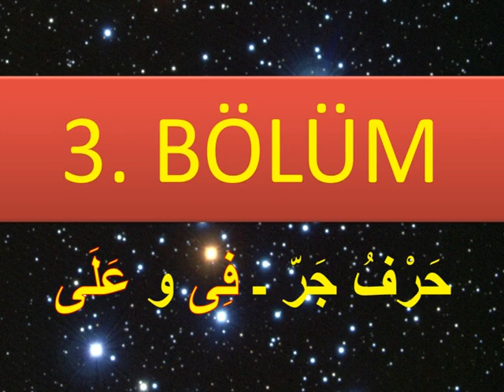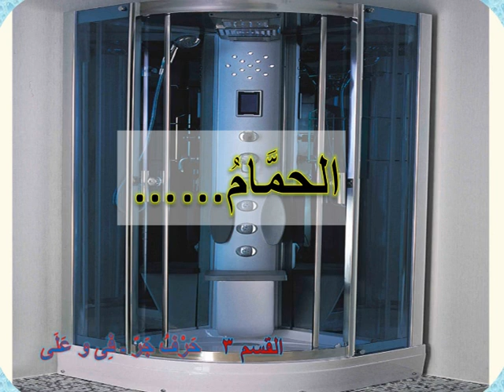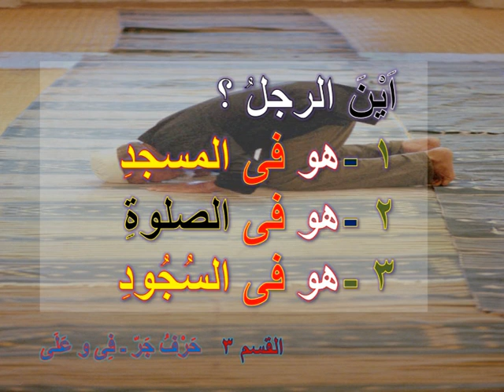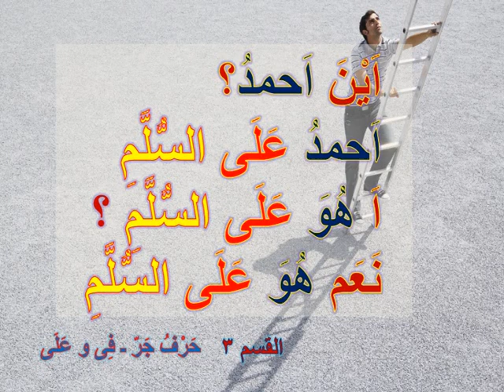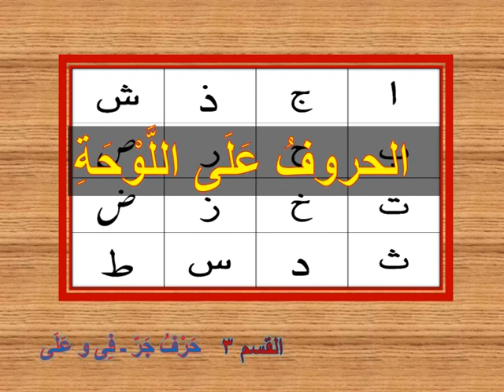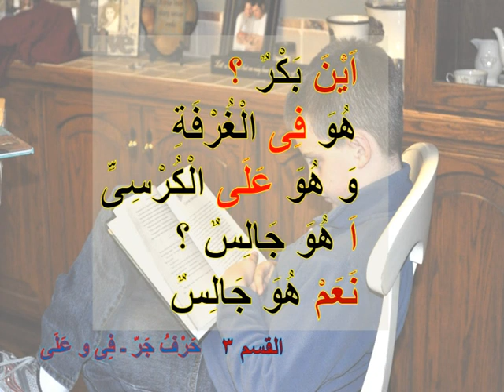ARAPÇA ÖĞRENİYORUM 3- (فِي) VE (عَلَى) İLE BASİT CÜMLELER-